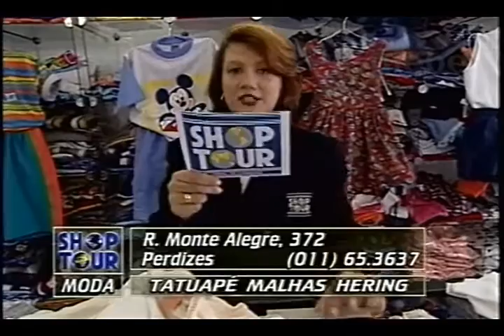TATUAPÉ MALHAS HERING DÉBORA GALEBE 27 12 1996